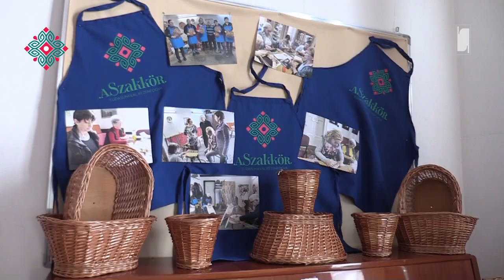A Szakkör (Kiállítás megnyitó) (2023.05.10.)